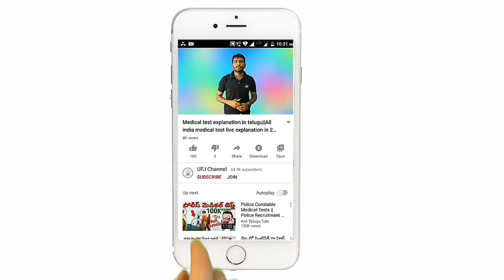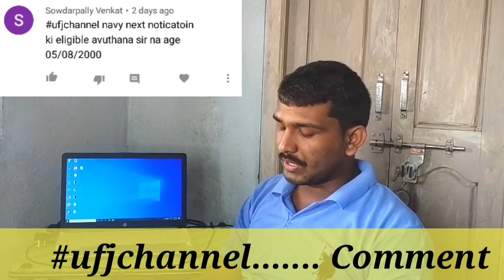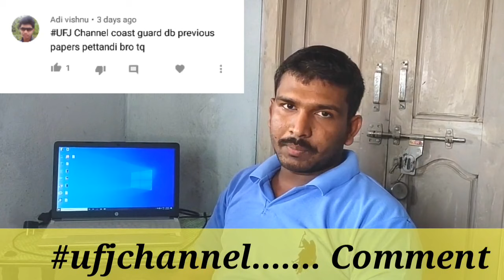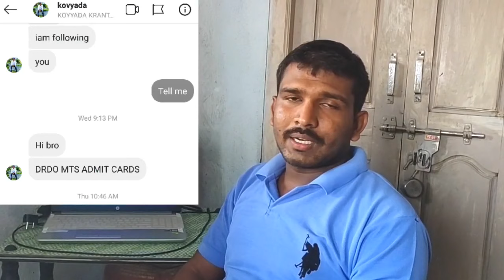QNA#1 Episode ufjchannel || Army,Navy, Airforce,NDA, Coastguard,CISF,BSF,CRPF All Defence Job's